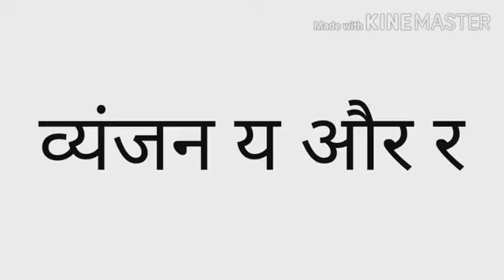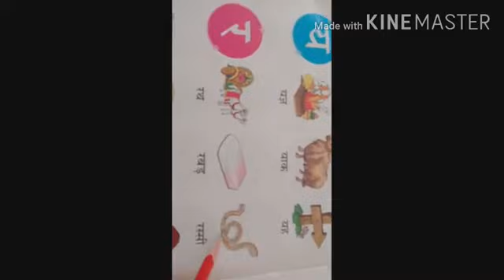Hindi I formation of व्यंजन य और र I